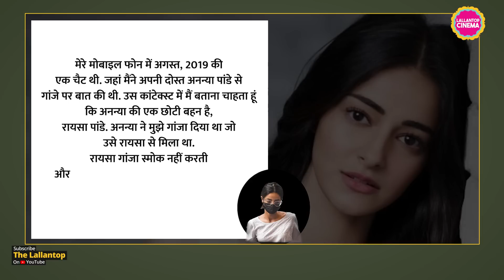"मुझे अनन्या ने गांजा दिया "Aryan Khan के इस बयान पर Ananya Pandey ने क्या जवाब दिया है? । NCB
Ananya Pandey, in a detailed reply to the Narcotics Control Bureau (NCB), has spoken at length about her friendship with actor Shahrukh Khan's son Aryan and the WhatsApp chats between them in 2019. Aryan, in his statement to the NCB, had alleged that Ananya gave him weed after taking it from her younger sister. Ananya has replied the otherwise. Watch the video to know more.